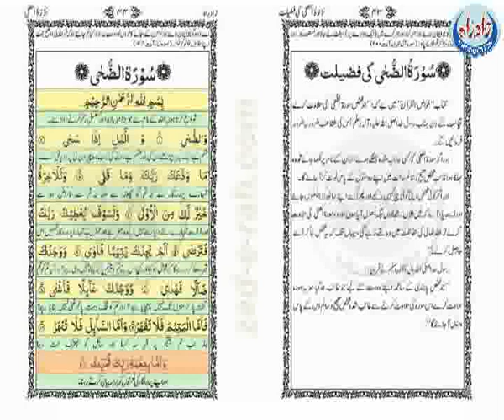Sura Ad-Duha with Urdu translation - Zad-e-Rah Book